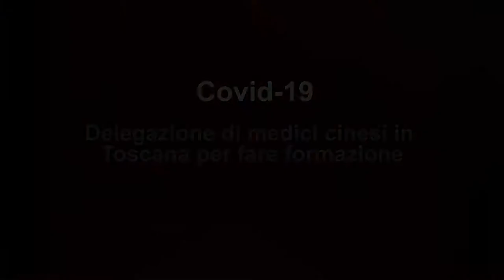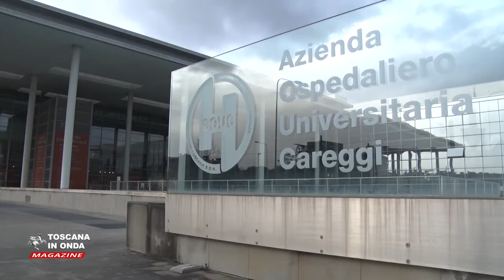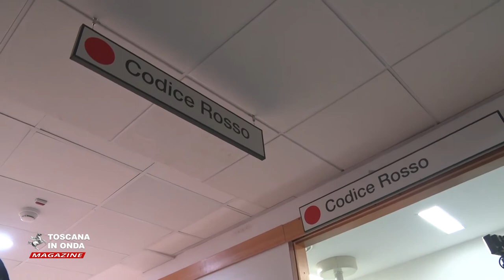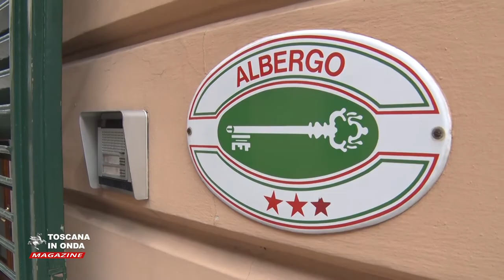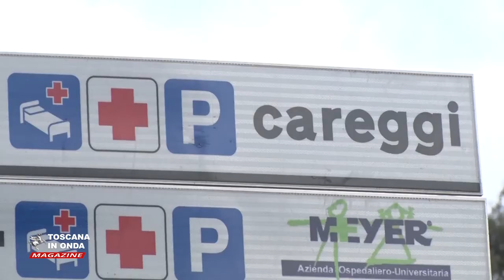Toscana in Onda Magazine 9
Medici ed operatori sanitari cinesi portano la loro esperienza in Toscana per coadiuvare le equipes specialistiche che già operano negli ospedali della regione. Per fronteggiare l'emergenza Coronavirus la Regione ha attivato già da settimane il piano Cross approvato dal Dipartimento di Protezione civile nazionale per aumentare la disponibilità di posti letto destinati alla terapia intensiva in tutto il territorio regionale che resta in fase di continua implementazione ed aggiornamento e verrà graduato in funzione del numero e delle effettive necessità dei pazienti. I trasporti pubblici in Toscana si rimodulano per tener conto delle restrizioni alla mobilità previste dal Governo con provvedimenti che interessano i lavoratori del settore, le aziende e gli utenti che sono invitati a segnalare le loro esigenze dovute alla particolarità del momento.